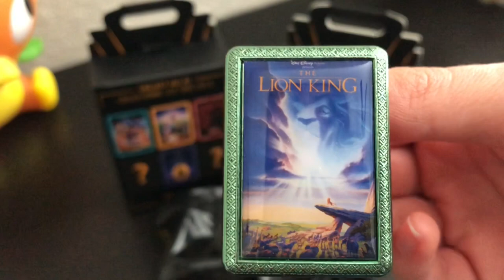DISNEY MOVIE POSTER PIN UNBOXING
Unboxing the new Disney movie poster mystery pin set. Each box contains one of six miniature movie poster reproductions as a metal-framed pin.